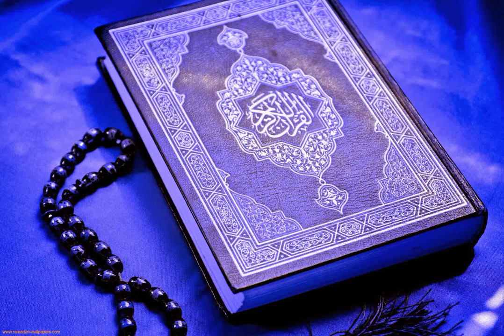029 - Surah Al-Ankabut (The Spider) سورة العنكبوت | الشيخ عبدالله كامل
029 -  Al-'Ankabût (Il Ragno) - Il Sacro Corano
029 -  Sourate Al-Ankabut ( L'araignée )  , coran audio
029 -  Sura Al Ankabout (La araña)
029 -  Sūrat al-ʿAnkabūt ( De spin )
029 -  Sūrat Die Spinne ( Al- Ankabüt )
029 -  Анкабут сураси (Al-`Ankabut )
029 - 古兰经: Recitation of Surat 蜘蛛 – Al-`Ankabut
029 - Al-Ankabut (Die Spinne)